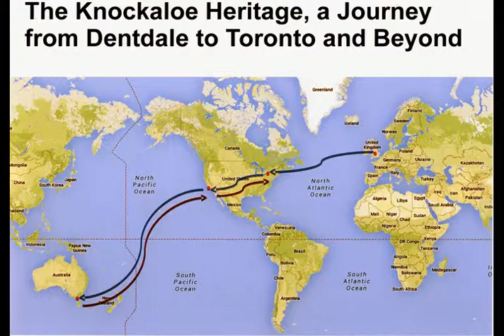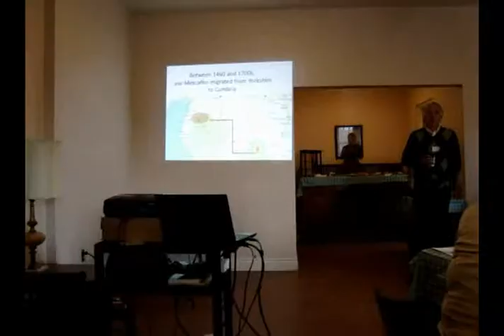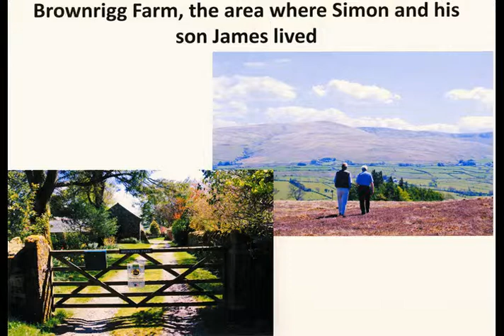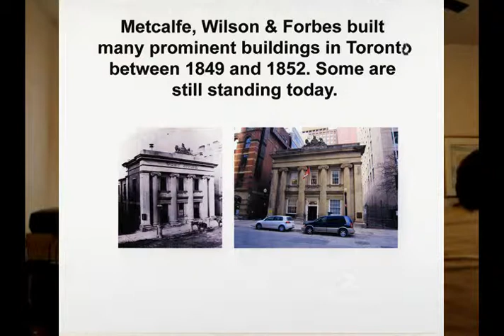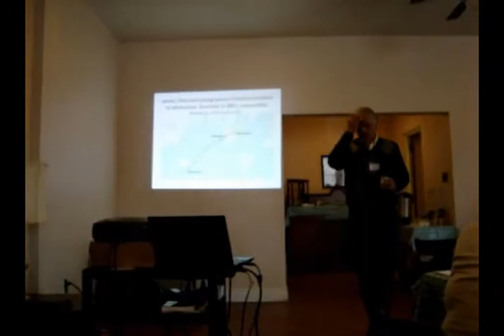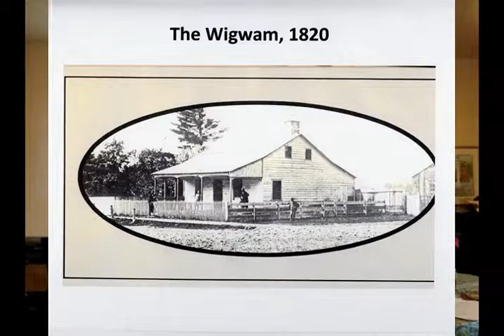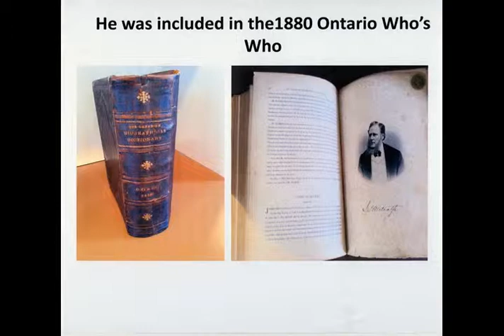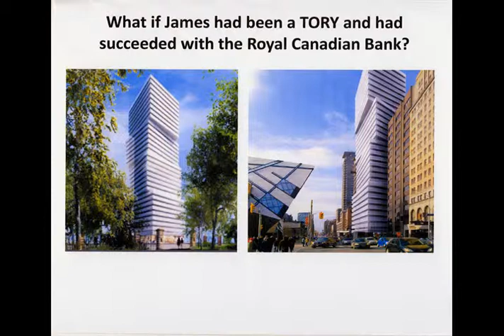James Metcalfe History Day May 2014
James Metcalfe's great great grandson James discusses the family's story from England to Canada to Australia and back to Canada again. A journey almost 200 years long!